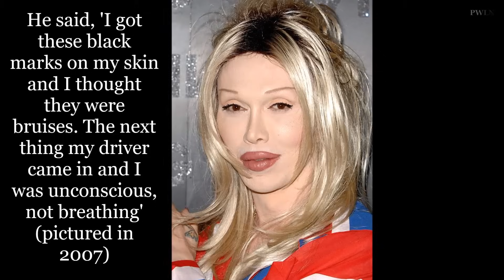Pete Burns Admits Over 300 Operations To Fix Botched Surgery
57 years old Pete Burns declared he had more than 300 procedures to fix his face from botched surgery.